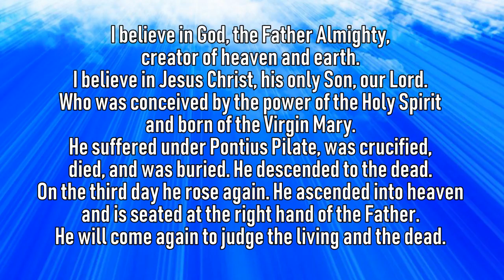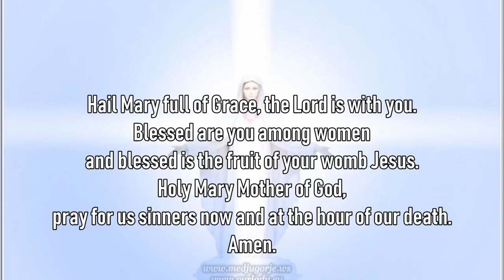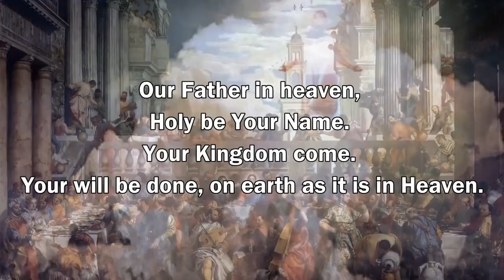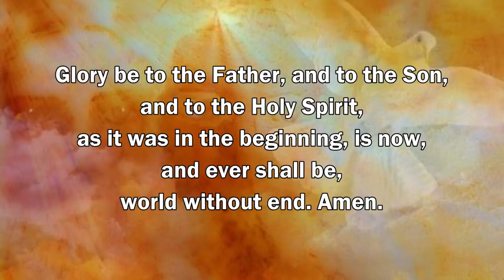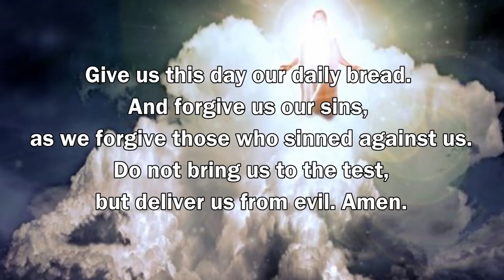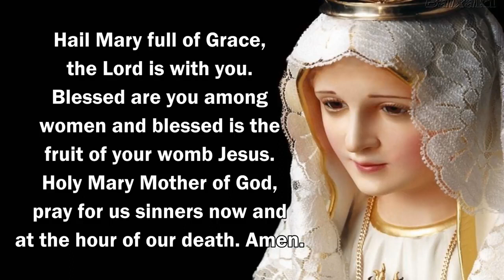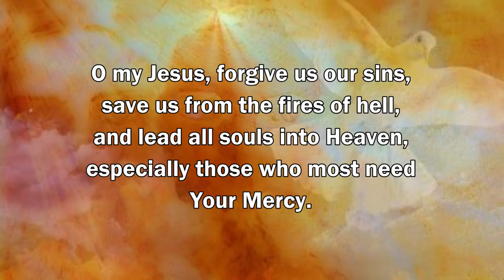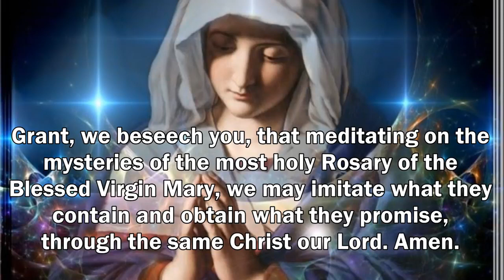THE HOLY ROSARY LUMINOUS MYSTERIES (Thursday)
CHRISTelle27 YouTube Channel